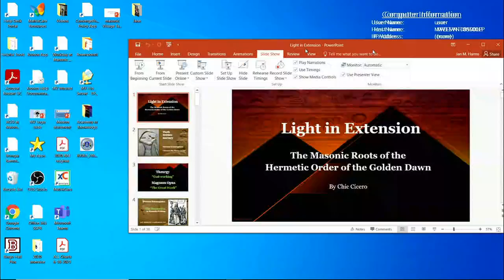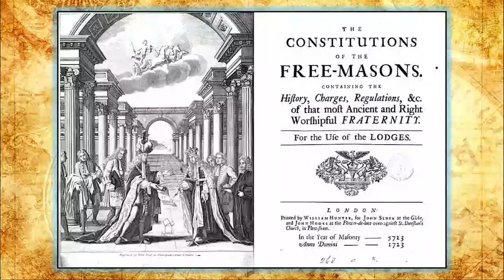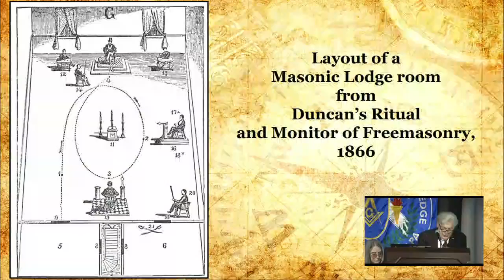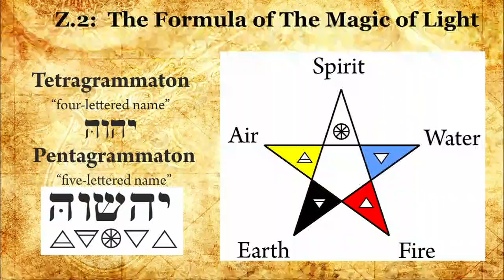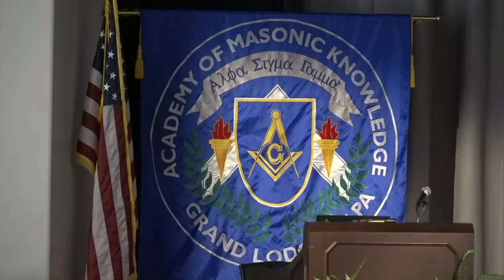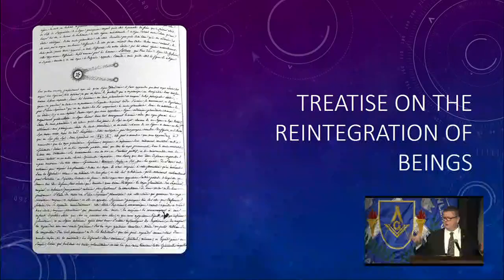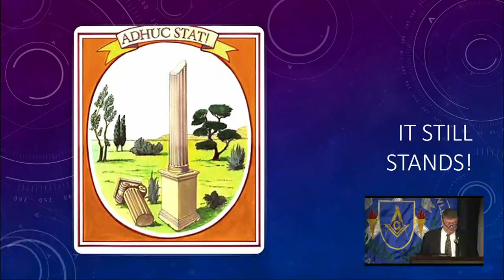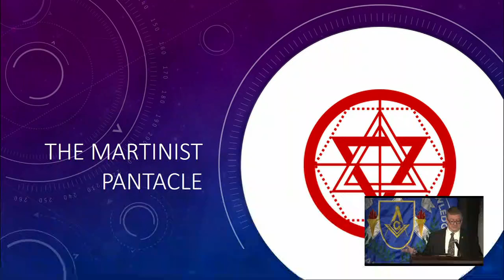October 2021 Symposium of the Pennsylvania Academy of Masonic Knowledge (Part 2)